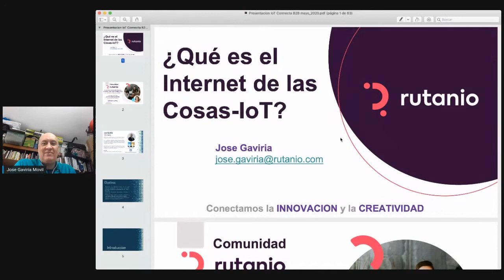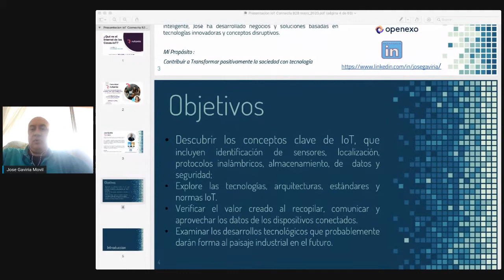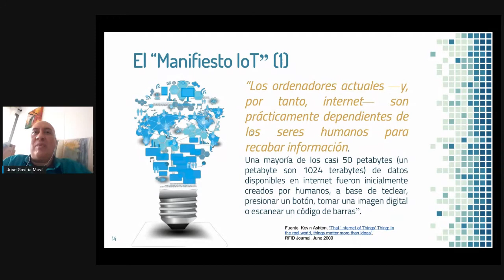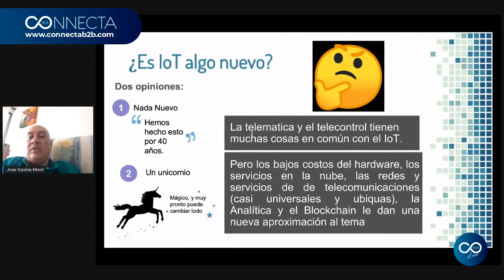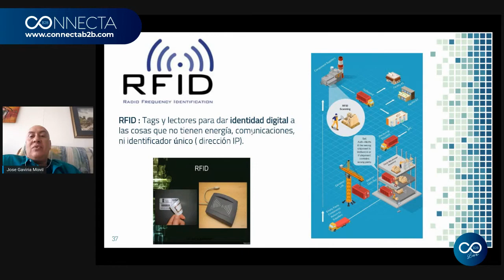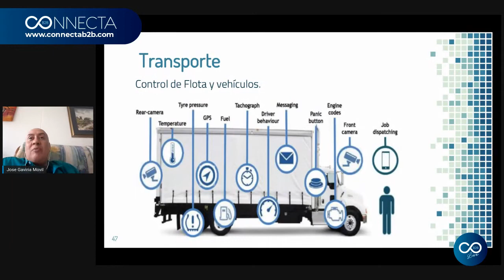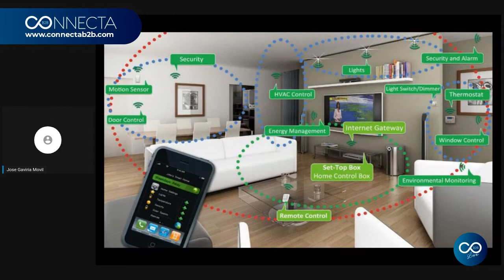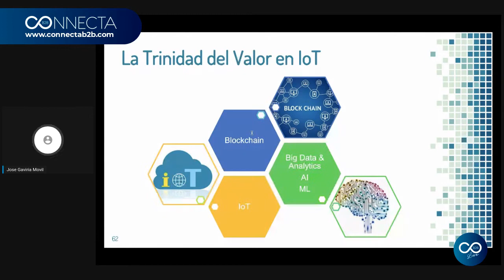¿Que es el Internet de las Cosas IoT ? Por José Gavira Rutanio 🇨🇴